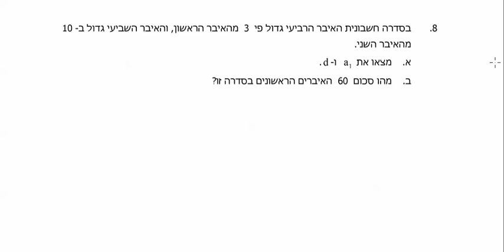דני בן יצחק, מאגר שאלות 801, סדרות תרגיל 008